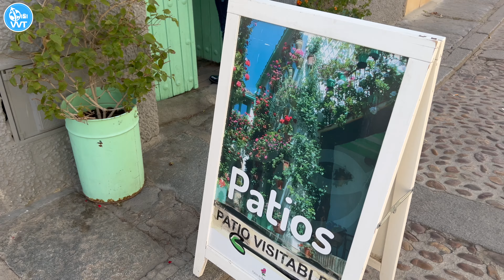🇪🇸💃🏽 Recorrido por Andalucía parte II: CORDOBA (4K | España 2024)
¡Bienvenidos a la parte II de nuestra serie sobre Andalucía! En este video, los llevaremos a descubrir Córdoba en 48 horas. Desde su impresionante patrimonio histórico hasta su vibrante cultura,

Los guiaremos a través de un itinerario perfecto que incluye:
- Visitas a la icónica Mezquita-Catedral.
- Paseos por sus patios.
- Exploración del Alcázar de los Reyes Cristianos.
- Deliciosas recomendaciones gastronómicas para saborear la auténtica cocina cordobesa.
- Y mucho más, ¡todo en solo 48 horas!

Acompáñennos en esta aventura y descubran cómo aprovechar al máximo su visita a Córdoba. ¡Comencemos esta emocionante travesía!"

Estos enlaces son especiales porque nos permiten cobrar una comisión por cada compra que ustedes hagan al hacer clic en nuestros enlaces. Como dato más importante, esto no tiene ningún coste extra para ustedes, es decir NO PAGARÁN NI UN CÉNTIMO MÁS PERO NOSOTROS GENERAREMOS UN BENEFICIO ECONÓMICO, DINERO QUE UTILIZAREMOS PARA SEGUIR GRABANDO Y MEJORANDO EL EQUIPO. ¡Gracias de antemano si deciden utilizar nuestros enlaces!